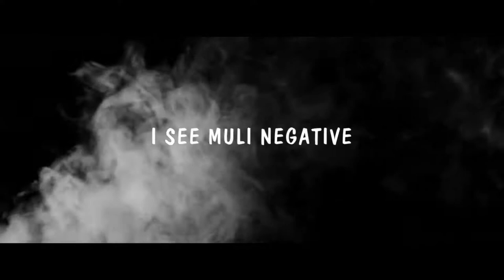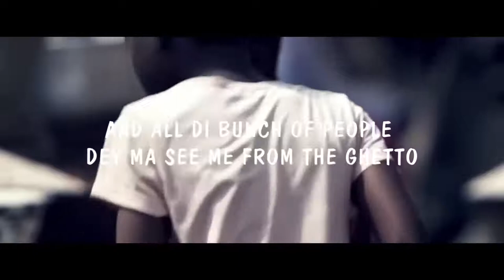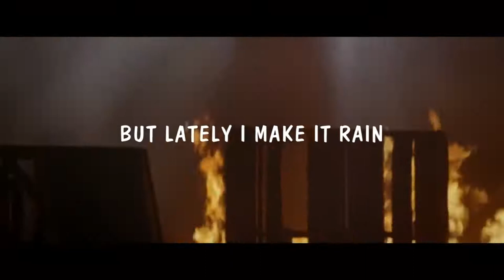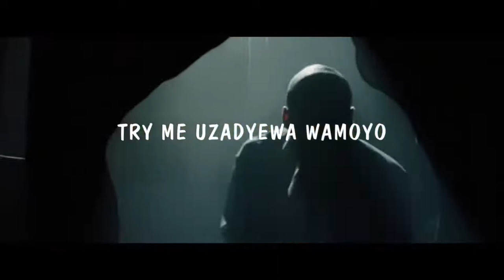VesselVibes - DJ Mzenga Man - REPRESENT Feat. Stevo, Jae Cash & Fyah Ziah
Artist(s): DJ Mzenga Man Feat.  Stevo, Jae Cash & Fyah Ziah